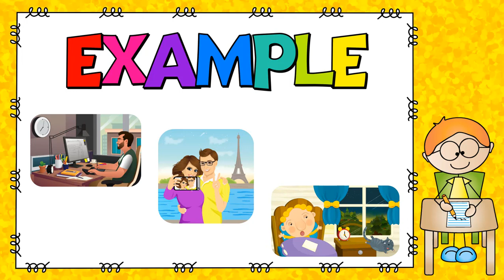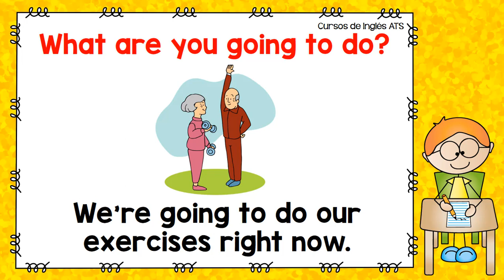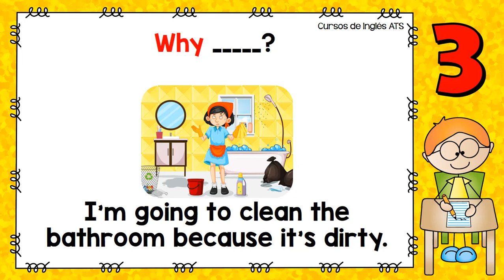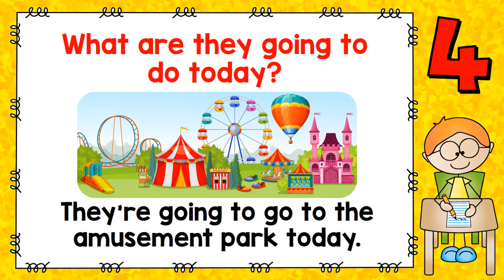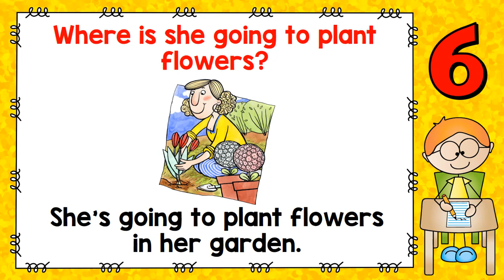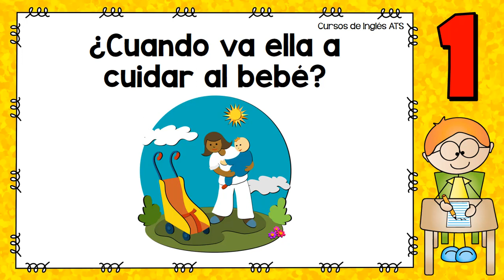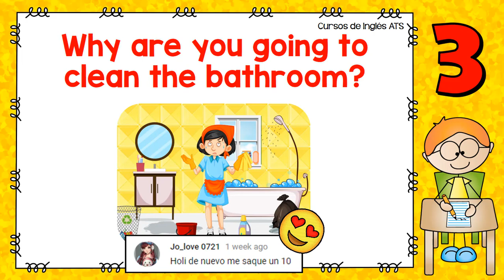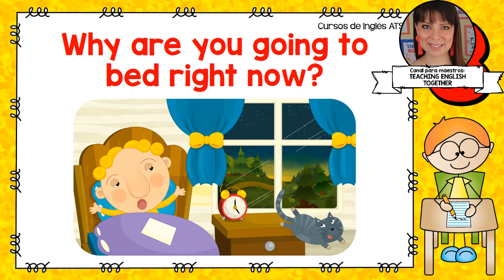PREGUNTAS CON WH EN INGLES USANDO GOING TO - FUTURO CON GOING TO - PARTE 7 | QUESTIONS WITH GOING TO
Con esta lección vas a practicar cómo hacer PREGUNTAS CON WH EN INGLES USANDO GOING TO.